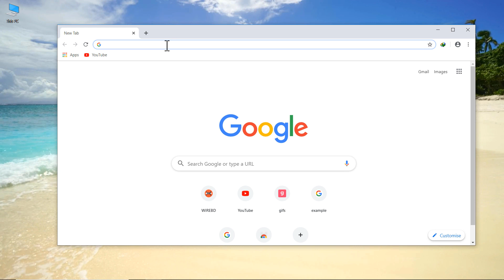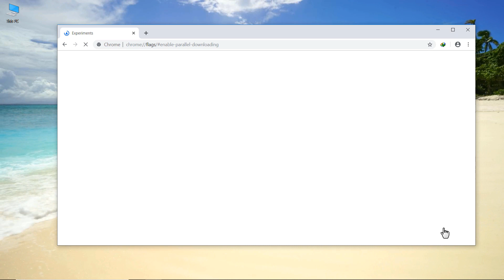How to increase download speed in Google Chrome | গুগল ক্রোমে ডাউনলোড স্পিড বাড়ানোর পদ্ধতি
Enabling Parallel Downloading allows you to get better speed when downloading via Google Chrome on all platforms - Windows PC, Mac, Linux, Android, iOS. Just go to the address bar of Chrome and enter the following URL URL,

👉 chrome://flags/enable-parallel-downloading

 Now, enable the "Parallel downloading" option, and press the "Relaunch Now" button, Bass will restart your Chrome and welcome, from now on Google Chrome will be able to download any file faster!